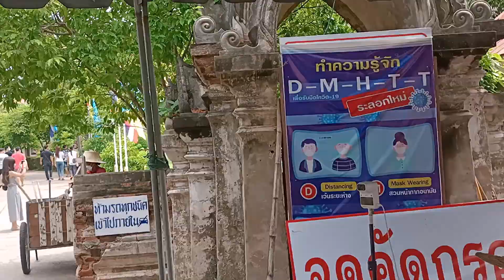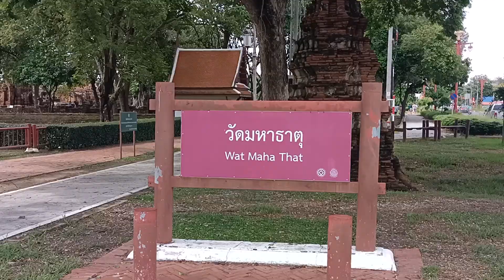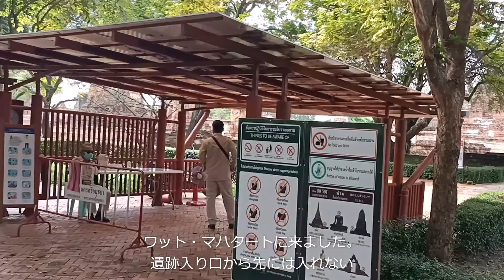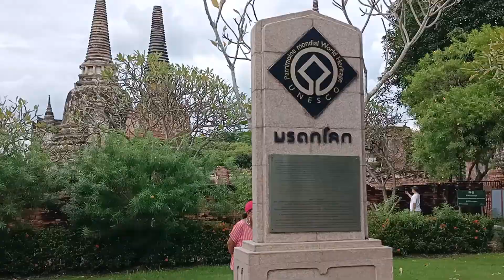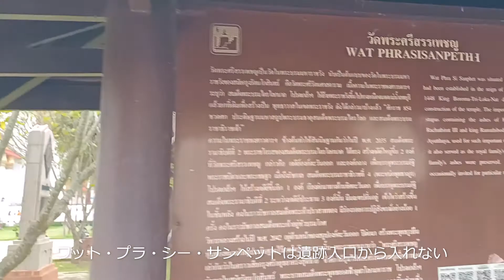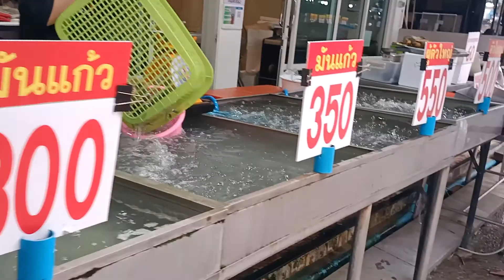アユタヤ遺跡の視察へ。開いてるか？閉まってるか？ Ayuttaya Histrical park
コロナ禍のアユタヤ遺跡の現状を見てきました。
遺跡関連については閉鎖されているが、寺院やレストランは普通に営業しています。
9月27日時点でタイ政府の感染症会議が行われ、10月1日以降には移籍関連もOPEN出来るような内容でしたので、この動画はコロナ禍の状況がこんなんだったよ、と見てもらえればと思います。

00:05 アユタヤの地図
00:12 ワットヤイチャイモンコン
03:43 ワットマハタート
05:39 象乗り
06:18 ワットプラシーサンペット
08:26 アユタヤ海老市場

撮影機材
OPPO A-93